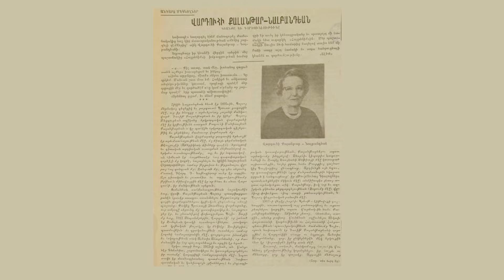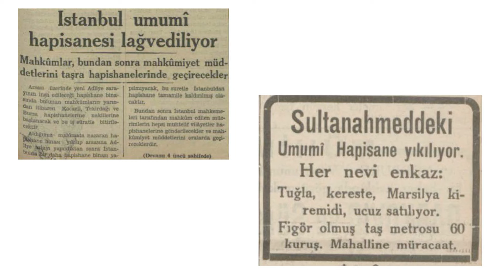Vartuhi Kalantar'ın Gözünden Hapishane-i Umumi Kadınlar Koğuşu'na Bakmak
Kitabın çevirmeni Artun Gebenlioğlu, editörü Betül Bakırcı ve kitaba mimarlık tarihi bağlamında değerli katkılarını sunan İzzet Umut Çelik ile 19 Ekim Cumartesi günü Yesayan Kültür ve Edebiyat Derneği’nde “Hapishane-i Umumi Kadınlar Koğuşu”nu konuştuk.